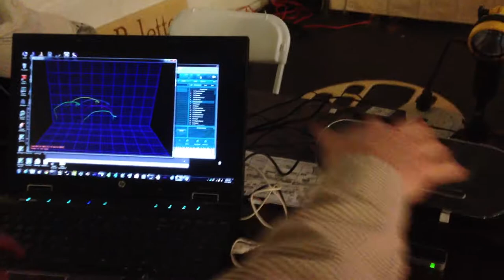Tim Thompson's Leap Motion-Controlled Instrument at Maker Faire Bay Area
San Jose maker Tim Thompson brought this combination visual and musical instrument to Maker Faire Bay Area 2013. It is controlled by a Leap Motion.